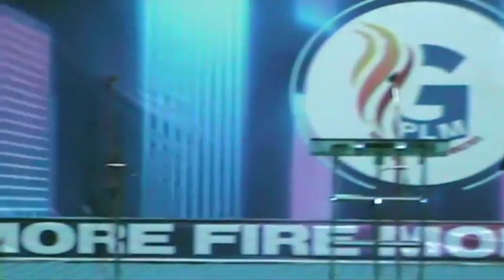WHAT YOU MUST KNOW AS A BELIEVER TO REMAIN UNPREDICTABLE || APOSTLE VICTOR E OGBE